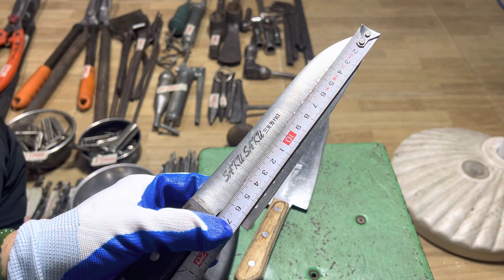Đồ nghề Nhật bãi 21/8 TUYỀN 091.55.44.667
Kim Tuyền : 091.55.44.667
chỉ: 467 đường ĐT743B Khu phố Đông Tân- Phường Dĩ An-Tỉnh Bình Dương

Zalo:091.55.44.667